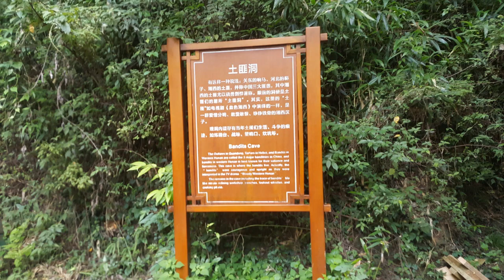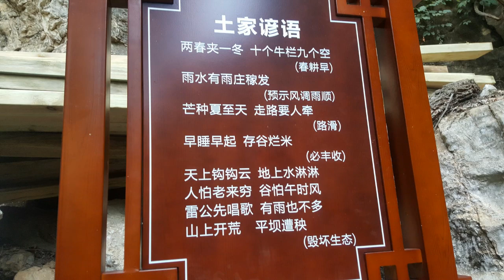장가게 기행 대협곡